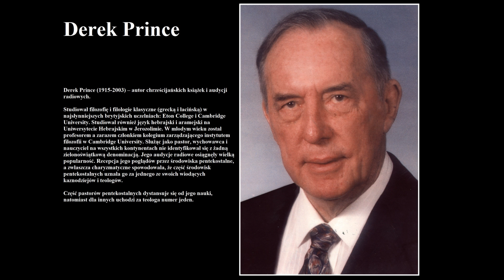Darek Prince - Sadzawka gorzkich wód